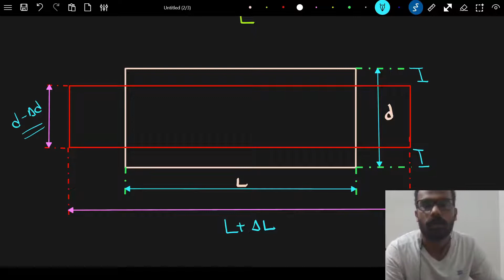MECHANICS OF SOLIDS MODULE 2 KTU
MECHANICS OF SOLIDS, MODULE 2, KTU, BULK MODULUS, RELATIONSHIP BETWEEN BULK MODULUS AND YOUNGS MODULUS, VOLUMETRIC STRAIN OF CYLINDRICAL BODY